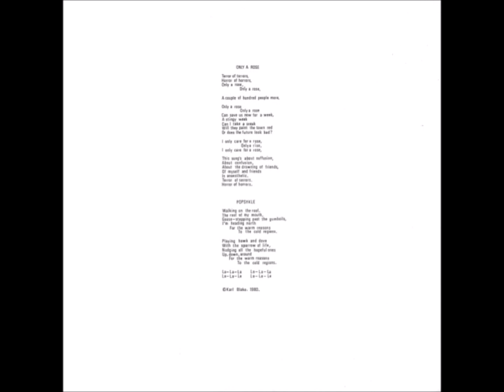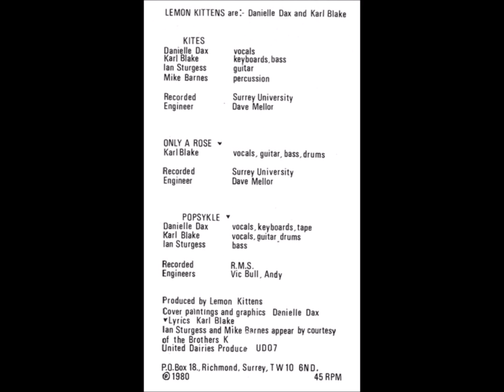A1-Lemon Kittens-Kites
Lemon Kittens – Cake Beast
Label: United Dairies – UD 07
Format:
Vinyl, 12", 45 RPM
Country: UK
Released: Feb 1981
Genre: Electronic, Rock
Style: Experimental
A1  Kites
Engineer – Dave Mellor*
Guitar – Ian Sturgess
Keyboards, Bass – Karl Blake
Percussion – Mike Barnes
Vocals – Danielle Dax
Written-By – Hackady*, Pockriss*
A2  Only A Rose
Engineer – Dave Mellor*
Vocals, Guitar, Bass, Drums – Karl Blake
B  Popsykle
Bass – Ian Sturgess
Engineer – Andy*, Vic Bull
Vocals, Guitar, Drums – Karl Blake
Vocals, Keyboards, Tape – Danielle Dax
Recorded At – University Of Surrey
Recorded At – RMS Studios
Published By – Big 3 Music Ltd.
Mastered At – Allied Records Ltd.
Pressed By – WEA Records Pressing Plant, West Drayton
Band [Lemon Kittens Are:-] – Danielle Dax, Karl Blake
Lacquer Cut By – Porky (5)
Lyrics By – Karl Blake (tracks: A2, B)
Painting [Cover Paintings], Graphics – Danielle Dax
Producer [Produced By] – Lemon Kittens
A side recorded at Surrey University.
B side recorded at R.M.S.

Kites (Pockriss–Hackady) Big 3 Music

Includes a 29cm x 29cm lyric sheet (printed on one sided only).